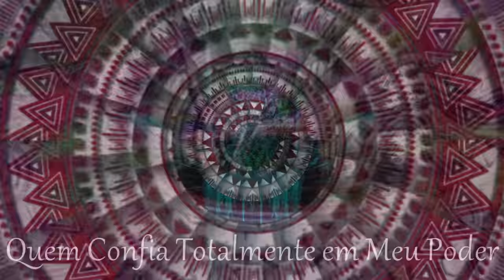🎵 Farol da Alegria ⭐ Flávio Passos ✝️ Hino do Santo Daime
Sou marinheiro desta força
E navego na beleza do supremo criador

Com ela aprendo a verdadeira alegria
Cantando a sabedoria do eu superior

Vamos agradecer a verdadeira disciplina
Se pratica com prazer

Ela resgata a força da vontade
E com ela a liberdade para escolher

Em cada momento é preciso escolher
O caminho a trilhar

Rumo ao eterno as escadas do sofrimento
Ou nas asas do amor voar

Firme e consciente
Ancorado no presente se consagra a união
Firme e consciente

Do filho humano e do pai divino
No altar do coração

Sou o comandante
Do navio cintilante nos mares da evolução
Sou o comandante

Minha estrela guia é o farol da alegria
Iluminando o coração
Iluminando o coração

Sou luz esmeralda e vou curando
Quem confia totalmente em meu poder

Brilho invisível
Ancorando neste mundo a melodia do saber
Brilho invisível

🎵 Farol da Alegria
⭐ Flávio Passos
💎 Hinário: Felicidade ( 27 )

▬▬▬▬▬▬▬▬▬▬▬ஜ۩۞۩ஜ▬▬▬▬▬▬▬▬▬▬▬▬▬
▓▓▓▒▒▒░░✝️⇓⇓ O SANTO DAIME ⇓⇓✝️ ░░▒▒▒▓▓▓
▬▬▬▬▬▬▬▬▬▬▬ஜ۩۞۩ஜ▬▬▬▬▬▬▬▬▬▬▬▬▬

▬▬▬▬▬▬▬▬▬▬▬▬▬▬ஜ۩۞۩ஜ▬▬▬▬▬▬▬▬▬▬▬▬▬▬▬
▓▓▓▒▒▒░░❗❓⇓⇓ INFORMAÇÕES IMPORTANTES ⇓⇓❗❓ ░░▒▒▒▓▓▓
▬▬▬▬▬▬▬▬▬▬▬▬▬▬ஜ۩۞۩ஜ▬▬▬▬▬▬▬▬▬▬▬▬▬▬▬